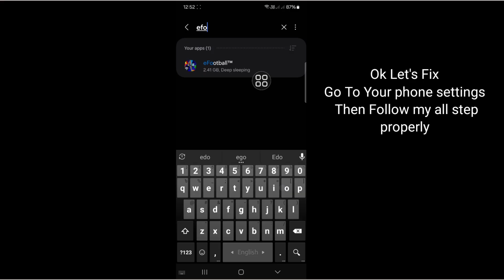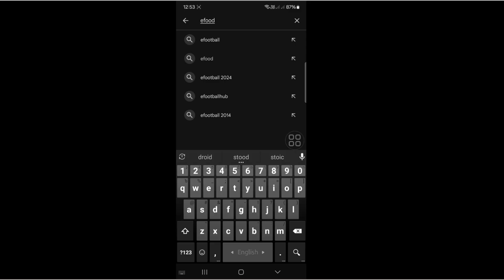Fix Maintenance End Time Today In eFootball 2025 Mobile | Pes server maintenance end time today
Here In This Video I will show you [Fix Maintenance End Time Today In eFootball 2025 Mobile, Pes server maintenance end time today]. So watch this video carefully and don't skip this video if you skip this video then you will not understand very well so if any problem you can ask me and comment below i will try to solve your problem if you like this video then please hit like and subscribe my channel thank you.

Fix Maintenance End Time Today In eFootball 2025 Mobile, Pes server maintenance end time today. Please Follow my all Steps on-screen instructions.